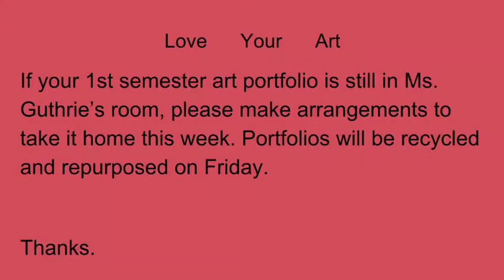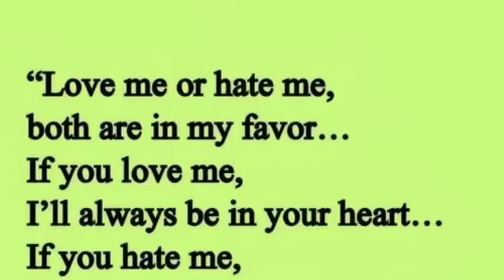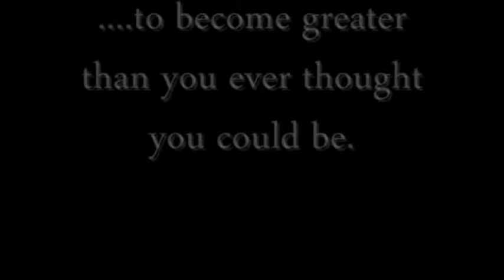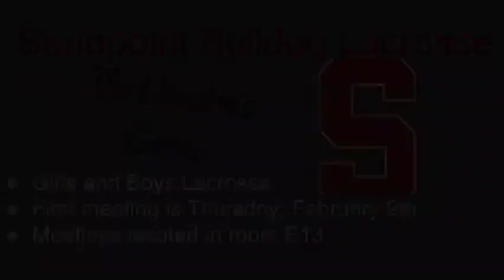Sandpoint High Today Feb. 8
The Sandpoint High School announcements for Wednesday, Feb. 8.